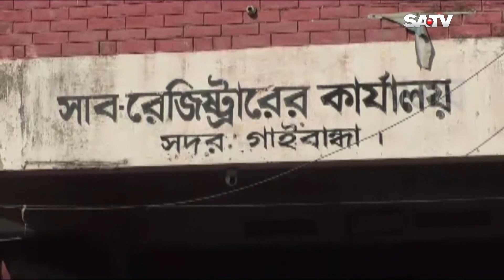নানা অ'নিয়ম-দু'র্নীতির অ'ভিযোগ উঠেছে গাইবান্ধার সাব-রেজিস্টার অফিসের বি'রুদ্ধে | SATV NEWS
নানা অ'নিয়ম-দু'র্নীতির অ'ভিযোগ উঠেছে গাইবান্ধার সাব-রেজিস্টার অফিসের বি'রুদ্ধে

SATV Location:
Bangladesh